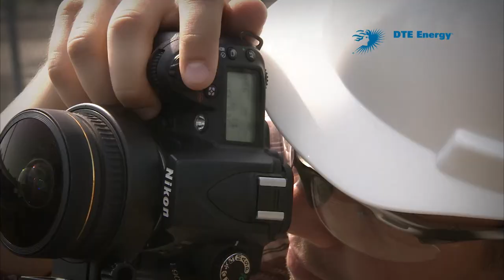Meet Mike Gardner, Process Controls Engineer Co-op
We offer college undergraduates the opportunity to train and work in a dynamic, diverse and challenging environment.